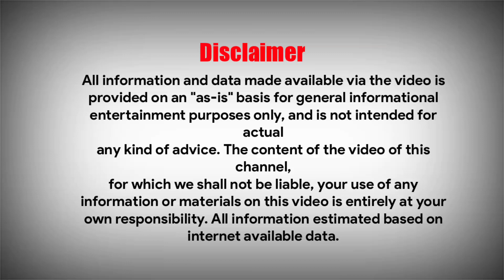୨୦୨୬ ରେ ହେବ କଳିଯୁଗ ଶେଷ ! କଳିଯୁଗର ଶେଷରେ କ'ଣ ହେବ ? ଜାଣନ୍ତୁ ଏହାର ଆରମ୍ଭ ଏବଂ କୋପ ! Amazing Odisha !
୨୦୨୬ ରେ ହେବ କଳିଯୁଗ ଶେଷ ! କଳିଯୁଗର ଶେଷରେ କ'ଣ ହେବ ? ଜାଣନ୍ତୁ ଏହାର ଆରମ୍ଭ ଏବଂ କୋପ ! Amazing Odisha !

NB👉 IF YOU OWNER OF ANY THIRD PARTY
IMAGE VIDEO MUSIC IN THIS VIDEO IF I AM
USING IT .IF YOU THINK I WILL MISS USING OF YOUR PRODUCTS PLEASE TELL ME BEFORE YOU TAKE ANY ACTION I WILL REMOVE IT IN 24 HOUR THANKS YOU.

Permitted By Copyright Status That Might Otherwise

THANKS FOR
WATCHING.